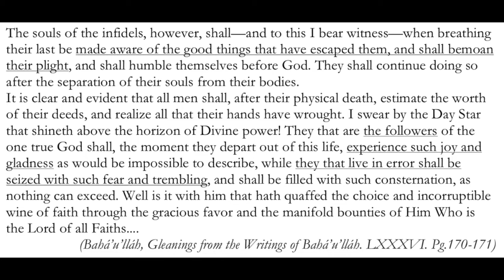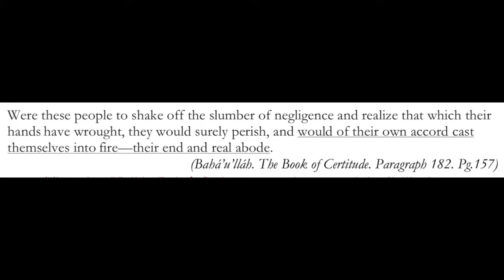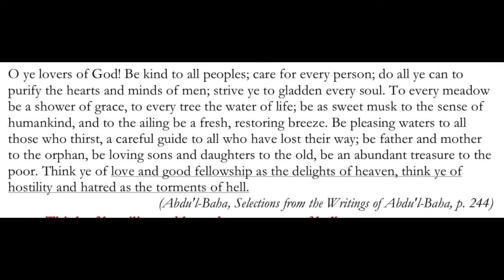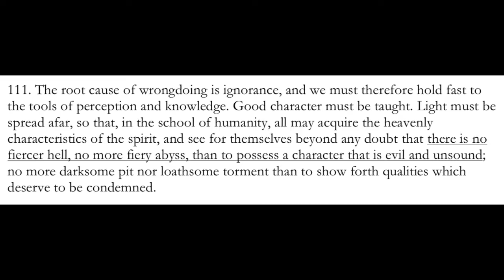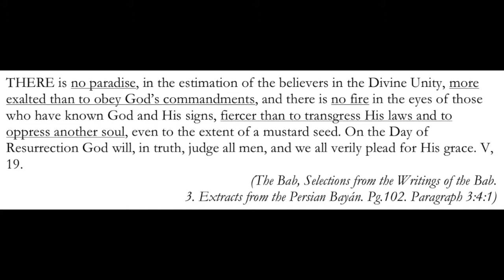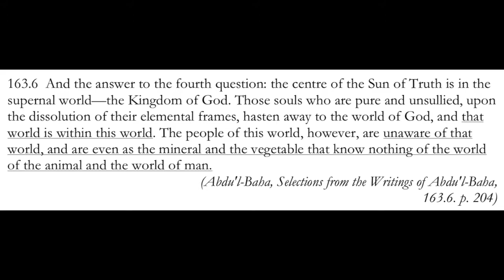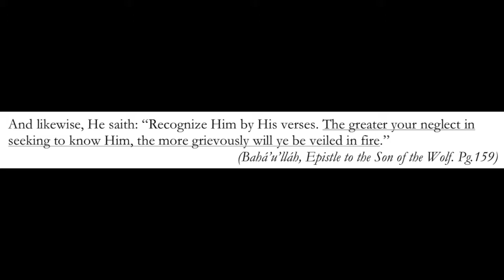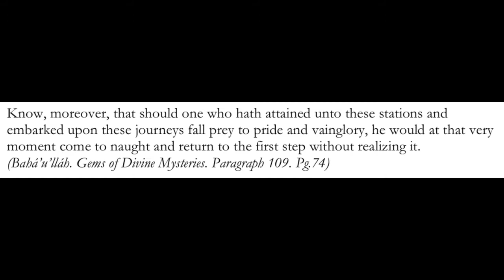The Great Beyond 2: "Heaven" and "Hell" in the Bahá'í Faith - Part 2 of 7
A brief introductory study of the "worlds beyond", "next world", or "life after death" in the Bahá'í Writings. Time stamps below 👇

This is part 2 of a multi-part study on this large topic.

Table of Contents:
9. 0:44 The Judgement
10. 6:49 Don't Act From Fear of Punishment nor Hope of Reward
11. 11:10 There is a "Hell"
12. 15:21 What is "Heaven" and "Hell"?
13. 48:18 Where are Heaven and Hell?
14. 53:25 Unaware You're in Hell
15. 1:10:40 Can Fall and Not Know It